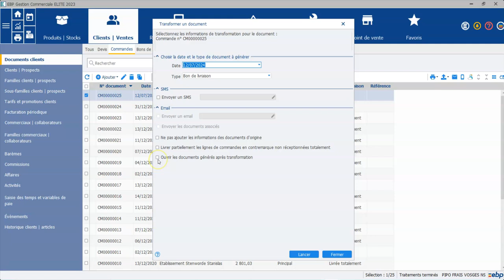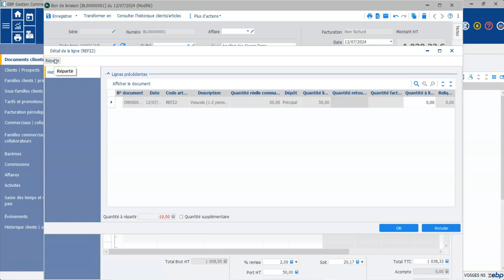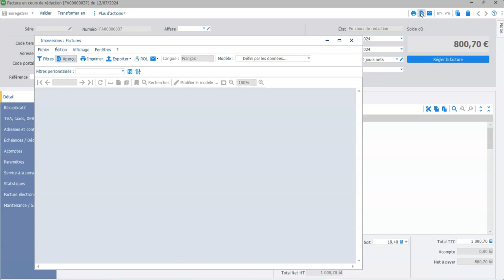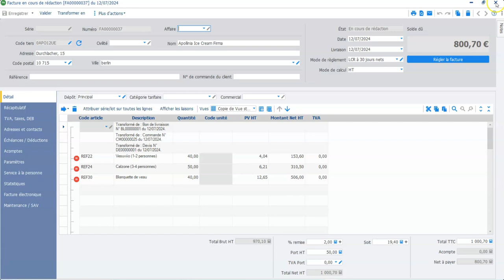Créer un BL et une facture